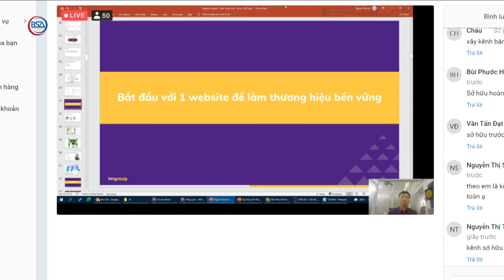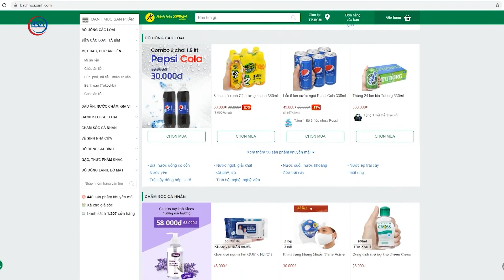Kinh doanh trên TMĐT không còn là xu hướng mà buộc doanh nghiệp phải tham gia để tồn tại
Nhiều doanh nghiệp HVNCLC tham gia chương trình livestream: “Xây dựng nền tảng kinh doanh thương mai điện tử (TMĐT) đa kênh thành công”. Người chia sẻ là ông Nguyễn Minh Đức - CEO IM Group - Trainer Google.
Diễn giả Minh Đức chia sẻ về nhiều nội dung, như: Các kênh TMĐT hiệu quả hiện nay, ưu nhược điểm của từng kênh; Lựa chọn chiến lược phù hợp để triển khai đối với từng sản phẩm; Các phương pháp và lưu ý để triển khai xây dựng Website, Fanpage Facebook, sàn TMĐT, kênh Youtube, Google Map…